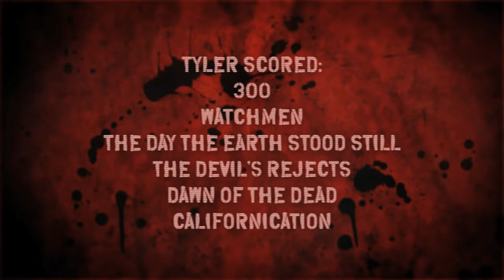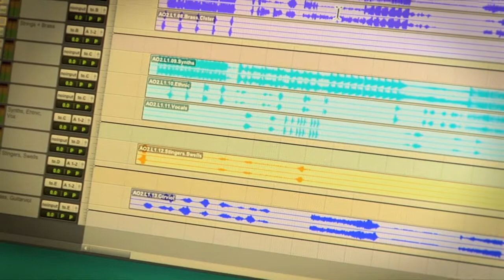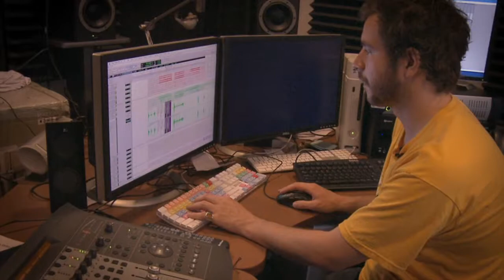Army of Two:The 40th Day - Composer announcement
Info on the music dude for Ao2